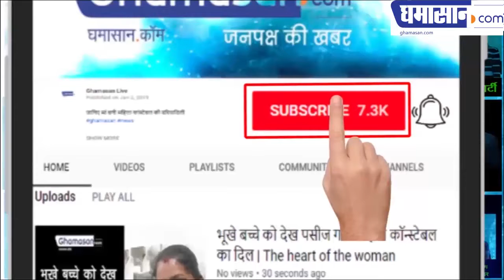Pulwama Attack: पुतला जलाकर लोगों ने जताया अपना गुस्सा | People aggression on pulwama attack